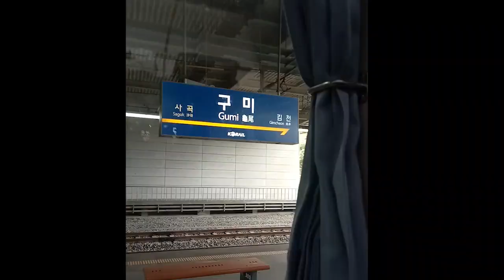Korea Itinerary: TRAIN FROM BUSAN EXPERIENCE, Hongdae and AIRBNB Tour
At hindi pa nga po tayo tapos sa Korea vlogs, mga ka-Jazzters! HAHAHA Here's our Train From Busan experience!